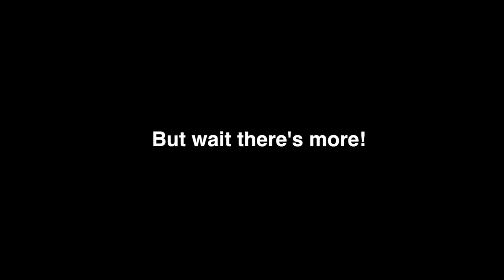great barrier reef and brisbane with mackenzie // the queensland diary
in the span of two days i saw clownfish, a green turtle, a giant humphead wrasse, kangaroos, wallabies, wombats, kookaburras, a platypus, and koalas. made some new friends and met an expat friend. this is the queensland diary.

heyyousup

GEAR:
Drone: DJI Mavic Pro
Main camera: Nikon D750
20mm lens: Nikkor 20mm f/2.8D
35mm lens: Nikkor 35mm f/2D
Action cam: Xiaomi Yi 4k